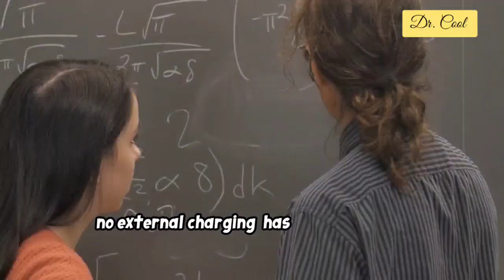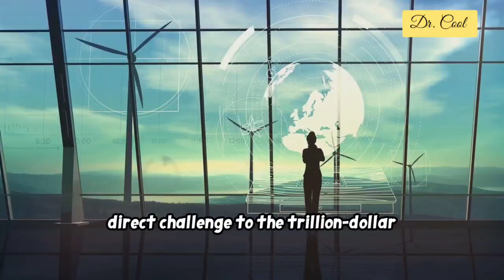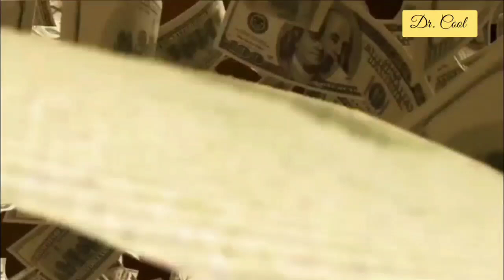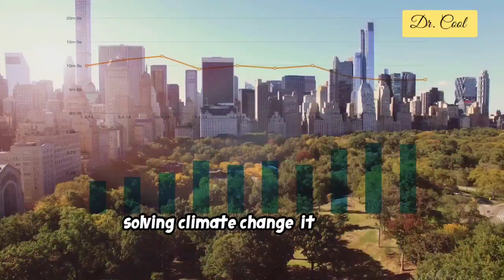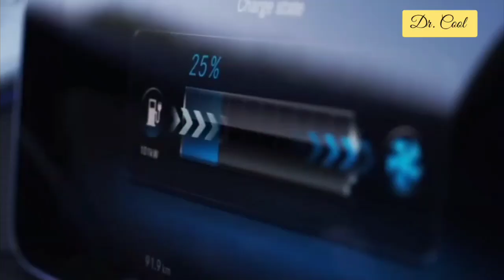Self-Powered Car EXPOSSED Snake Oil Behind Green Engergy Saving The Environment SCAMS!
Maxwell Chikumbutso, a Zimbabwean inventor, has developed a self-powered electric vehicle (EV) that does not require charging—challenging the Western narrative on "green energy" and EV dependency. While major car manufacturers push lithium-dependent batteries, Chikumbutso’s breakthrough technology generates limitless energy from the atmosphere, potentially harnessing Zero-Point Energy (ZPE).

Is this why Western governments and corporations ignore or suppress such game-changing technology? Could this be the real future of EVs, free from charging stations and energy monopolies?

Watch as we expose the truth behind the electric vehicle industry and how Chikumbutso’s innovation could render traditional EVs obsolete.